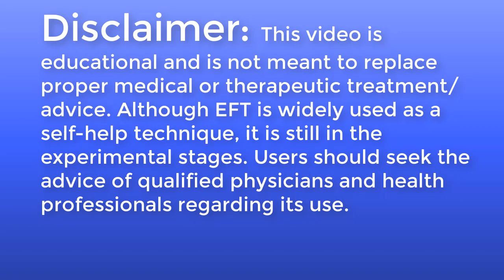Maite's Multiple "Impossible" Healings